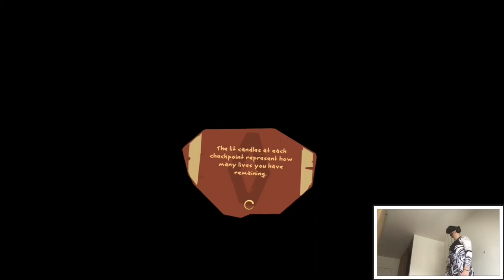CHAOS TOWER - Journey of the Gods (Hard Mode) | Part 7 Playthrough | Oculus Quest VR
Hi

Yes.
That's it, that's the title.